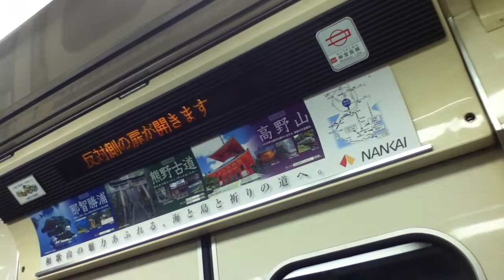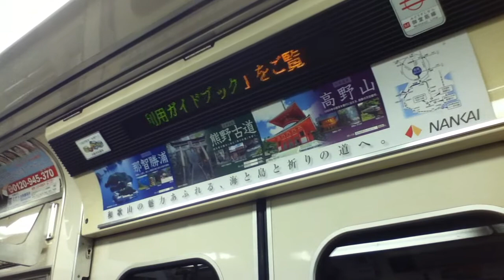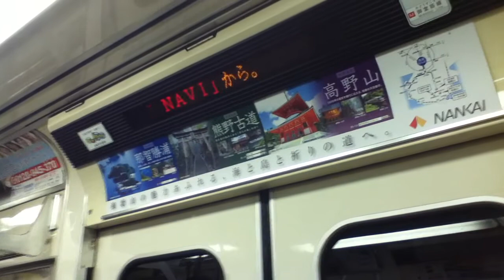大阪市営地下鉄御堂筋線に乗ってる気分を味わう動画（表示機をながめる）